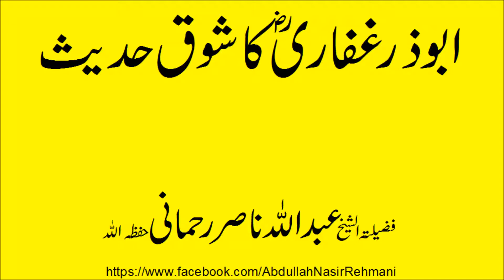abu zar ghafari RA ka shoaq hadees